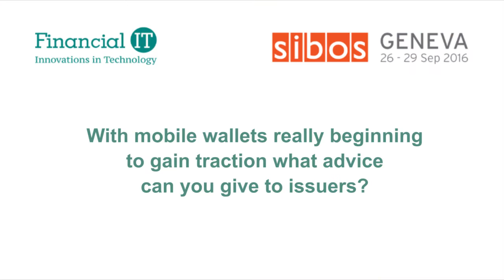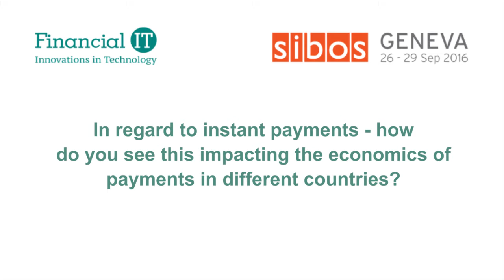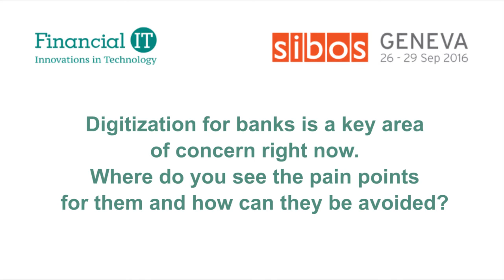Financial IT interviews Aivars Belis,Sales Executive, Europe, Tieto at Sibos 2016